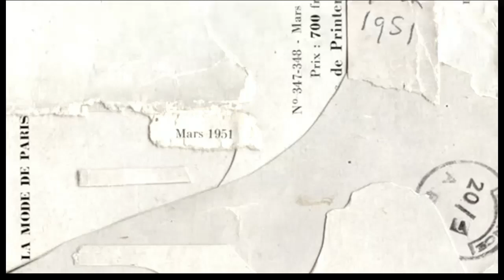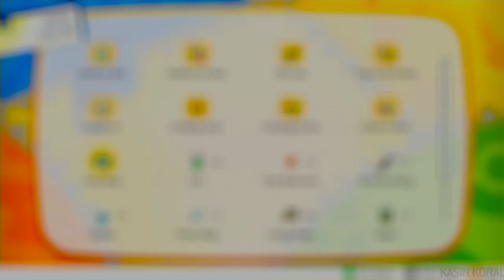Electrical Hazards Everywhere - Pokémon: Let's Go Eevee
piss